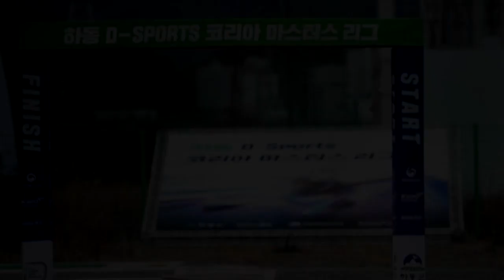Drohnen-Weltmeister fühlt sich mit 18 schon zu alt | AFP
In Südkorea bereitet sich der Weltmeister im Drohnen-Rennen auf seine Titelverteidigung vor. Im Alter von 18 Jahren hat er seine beste Zeit in der rasanten Sportart schon hinter sich, sagt Kang Chang-hyeon.